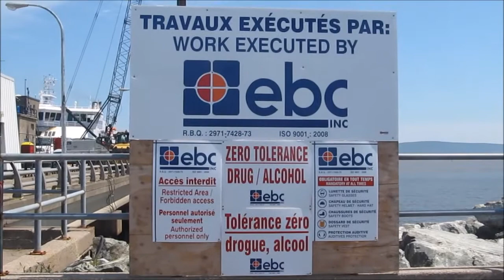Fundy Rose Day Cruise Trip July 3, 2017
Another day cruise trip departing Digby, Nova Scotia on July 3, 2017 with a few different views on a sunny passage across the Bay of Fundy.